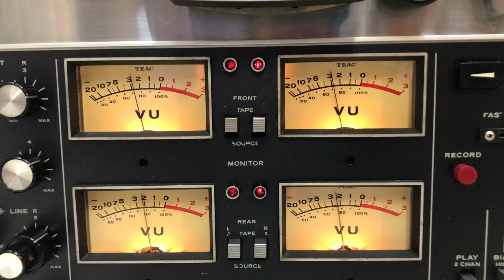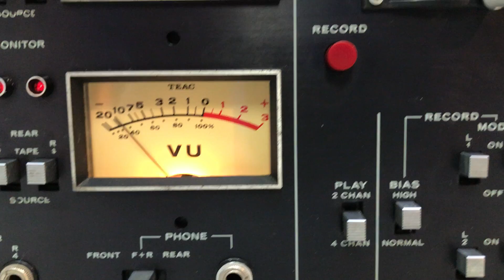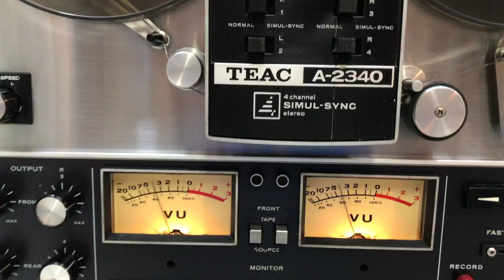TEAC A 2340 # 300259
TEAC A-2340 FOUR CHANNEL SIMUL-SYNC STEREO TAPE DECK REEL TO REEL IN EXCELLENT WORKING AND VERY GOOD COSMETIC CONDITION.